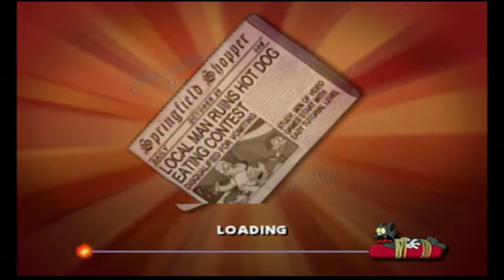The Simpsons: Hit & Run Playthrough Part 1 - Ned's Lost Items and Lisa's Science Project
Playing as Homer Simpson in this game.  Check me out on twitch live.